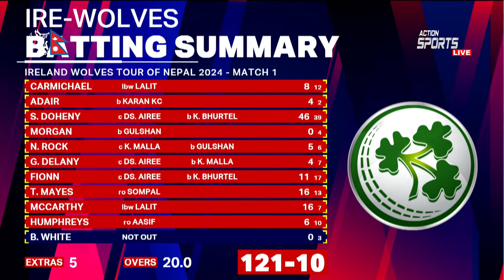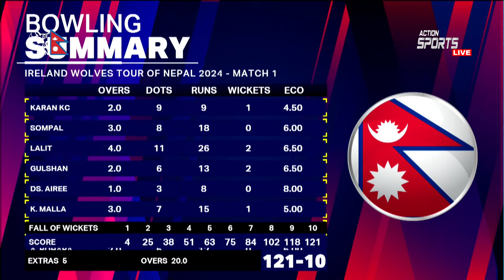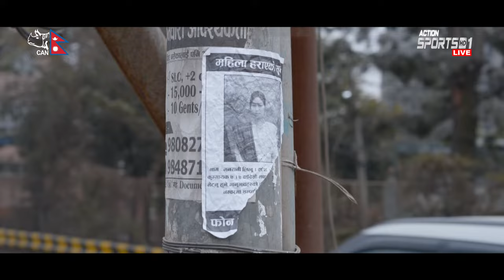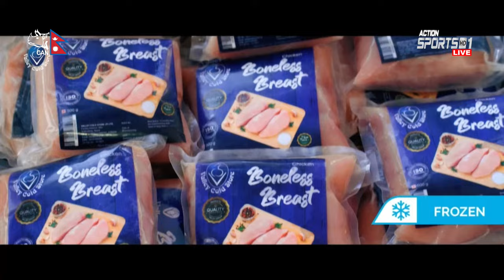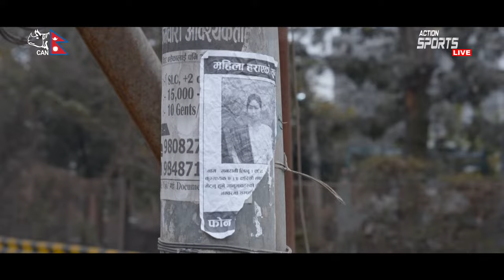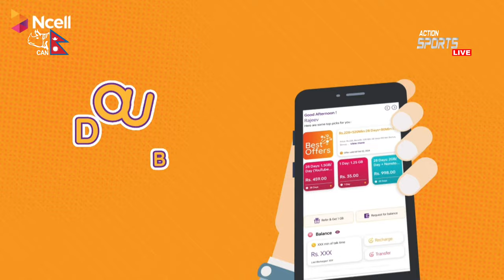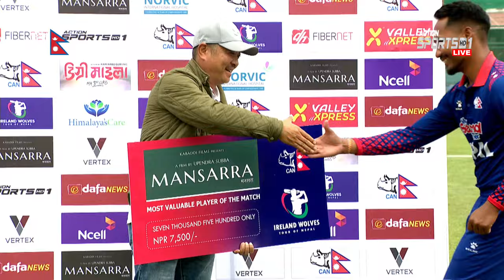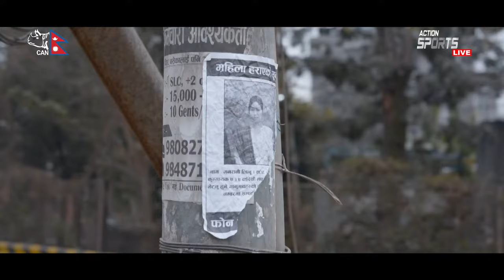Nepal vs Ireland Wolves | Match 1 | DishHome Fiber Net Ireland Wolves Tour of Nepal